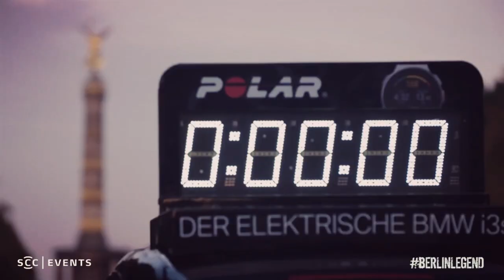La leggendaria maratona BMW Berlin Marathon 2021 corsa da un amputato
Il video che riassume l'esperienza a Berlino insieme all'entusiasmante leggendaria maratona🏃🏻‍♂️🇩🇪
Atleta paralimpico amputato categoria T64 con miglior tempo 4:43!

🇩🇪 FINISHER IN 4:43🏅
Se è stata dura?
Si moltissimo, il caldo oltre che agli allenamenti ce lo siamo portato fino all’ultimo giorno con 27’ a Berlino!!!
Ma la gioia, le persone che ti incitavano, e tanto altro sono state delle emozioni forti e che difficilmente dimenticherò❤️